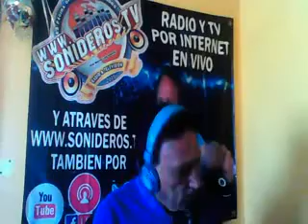TODO LO QUE SUENA ES SALSA CON SALUDO ESPECIAL PARA FER EL BOOTS